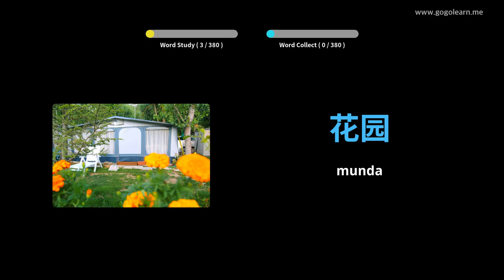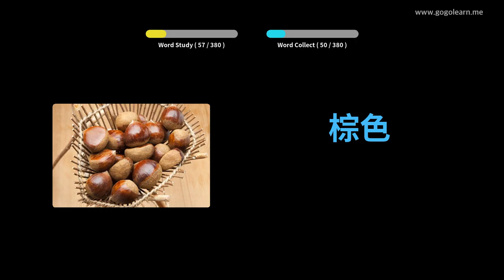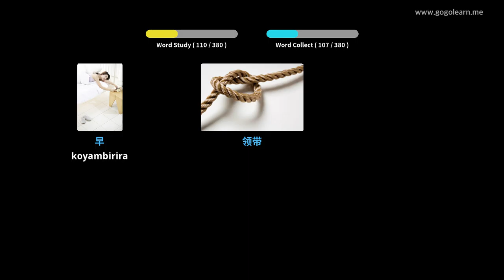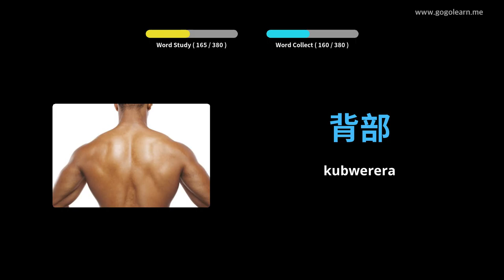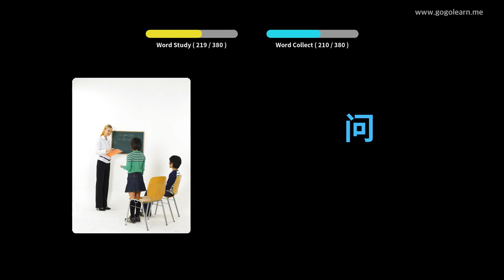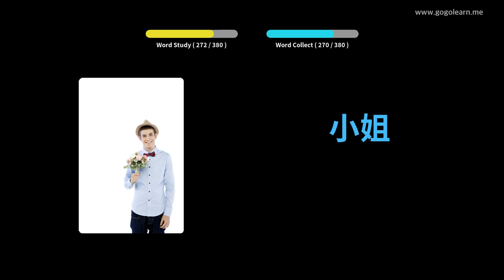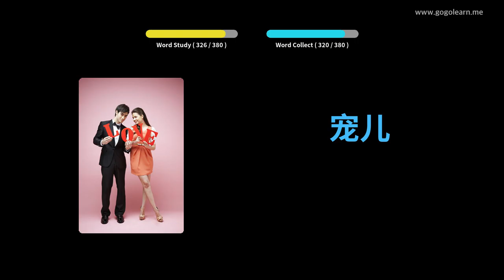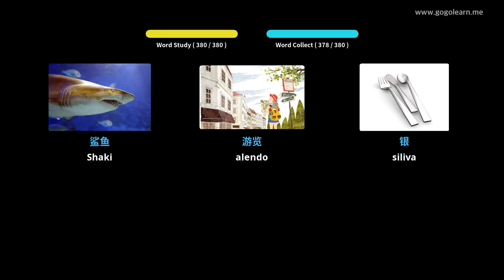Chinese Vocabulary Basic watoto | Golearn